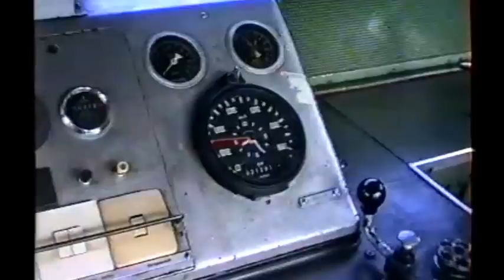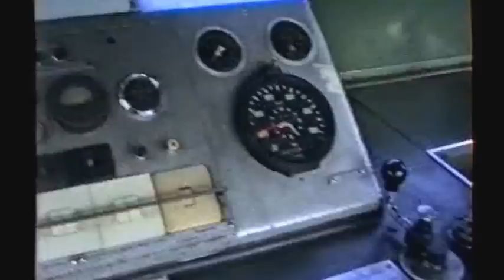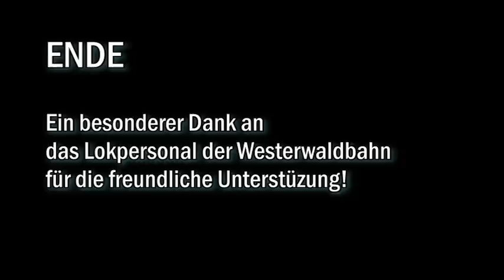Diesellok V26 der Westerwaldbahn auf der stillgelegten Strecke nach Rosenheim/Ww. (1990)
Aufnahmen von Bedienungsfahrten auf der Westerwaldbahn-Strecke Bindweide-Rosenheim/Ww. aus dem Sommer 1990. Deutlich ist zu hören, wie schlecht der Oberbau zuletzt war. Die Strecke wurde nur äußerst selten bedient und wurde am 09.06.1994 für den Verkehr gesperrt. Im Jahr 2007/2008 wurde der Oberbau teilweise entfernt. Die Aufnahmen entstanden in VHS.

Footage of Freight Trains on the branch line from Bindweide to Rosenheim in the Westerwald-Area in Western Germany. Very rare footage. This line was closed 1994 and dismantled in 2007!